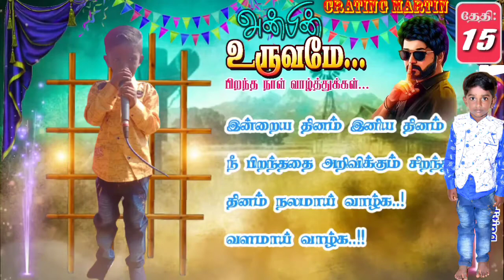happy birthday to you daniese